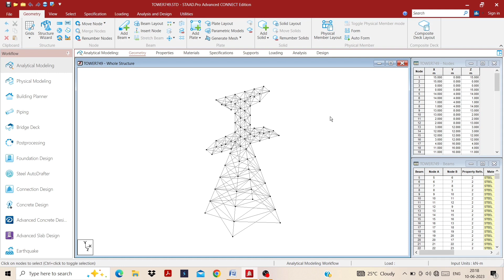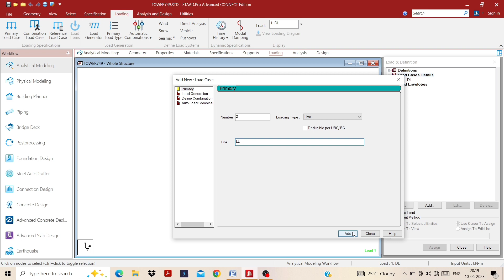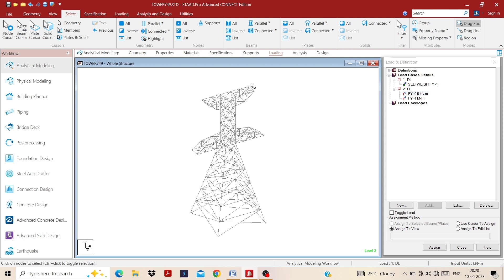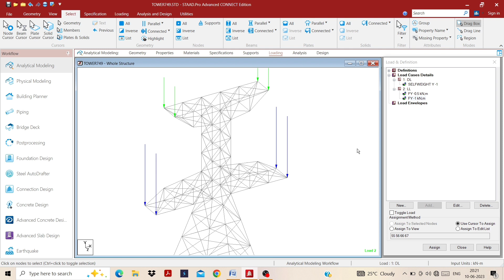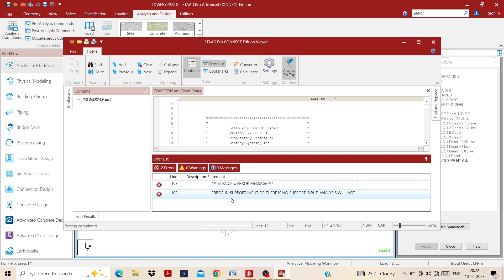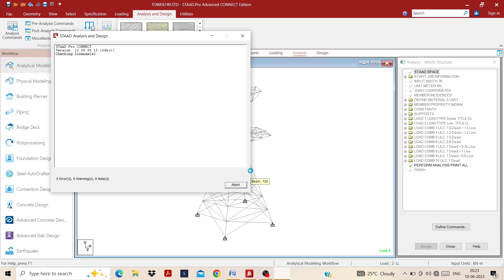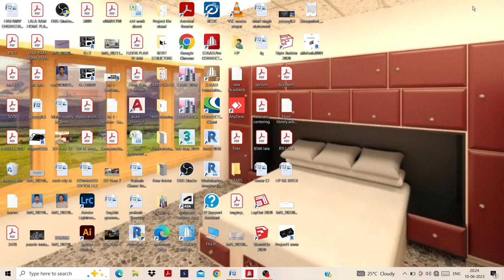26How to apply loads in tower Structure in Staad Pro[StaadPro Advance connect edition tutorial -26]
26How to apply loads in tower Structure in Staad Pro
[StaadPro Advance connect edition tutorial -26]